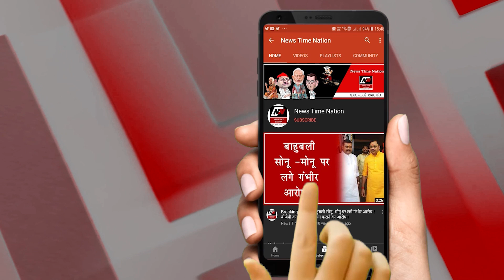सुल्तानपुर कूरेभार थाना अध्यक्ष प्रवीण यादव सिपाही ऋषिकेश भाटिया और सतीश कुमार यादव हुए लाइन हाजिर।